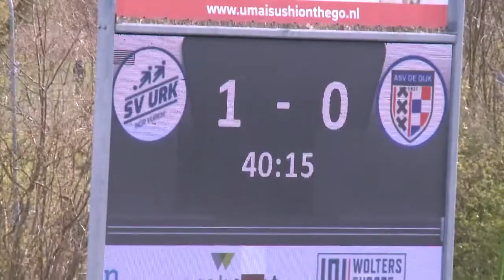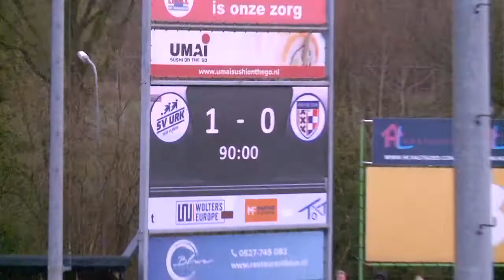(2022-04-09) Urk-De Dijk 1-0 (1-0)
Verslag van de kompetitiewedstrijd in de Hoofdklasse B tussen Urk en De Dijk, gespeeld op zaterdag 9 april 2022. Uitslag 1-0.

Beelden: svUrktv